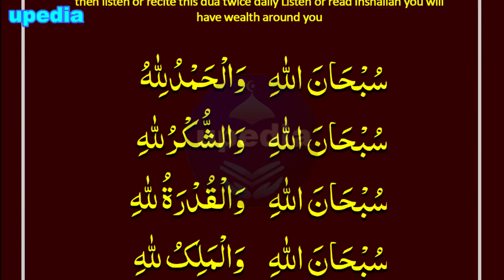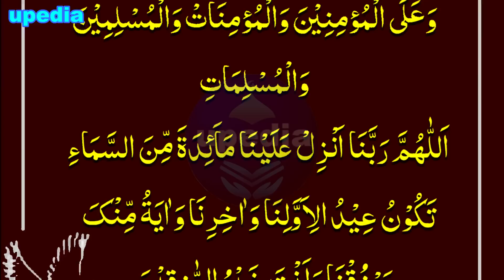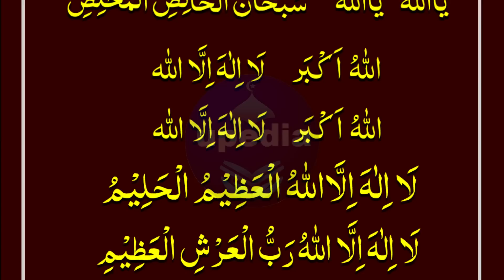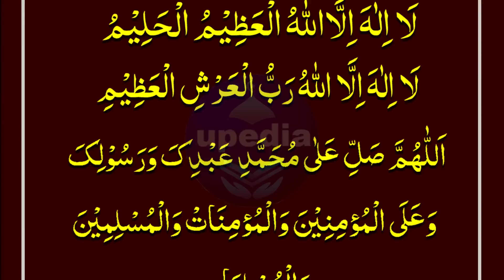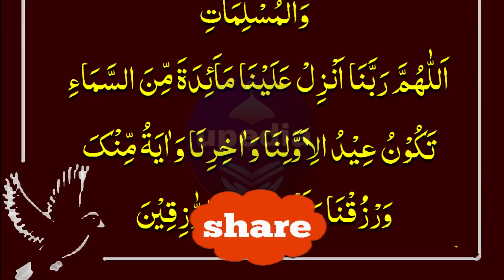The Priceless Gift Of WEALTH | دولت کا انمول تحفہ | Subhanallah, wa Alhamdulillah | upedia channel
Agar ap k uper ghurbat chai hui hai to ap is dua ko din main (2-3) martaba zaroor sunain ya padhain inshallah ghurbat ap k qareeb bhi nahi aye gi